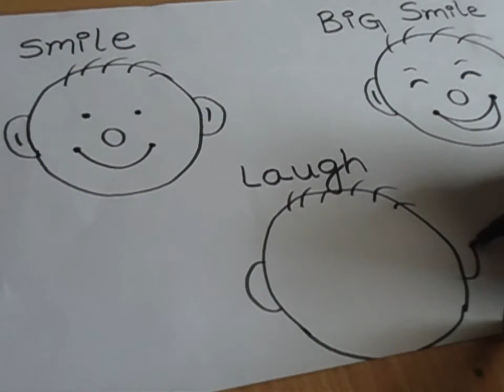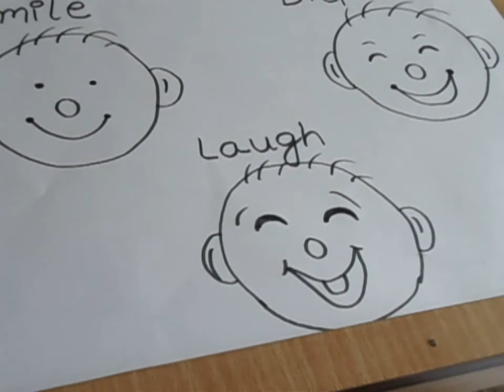drawing for kids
simple and easy drawing for kids, this video  teaches you how to draw different expressions your kids will enjoy watching this video,